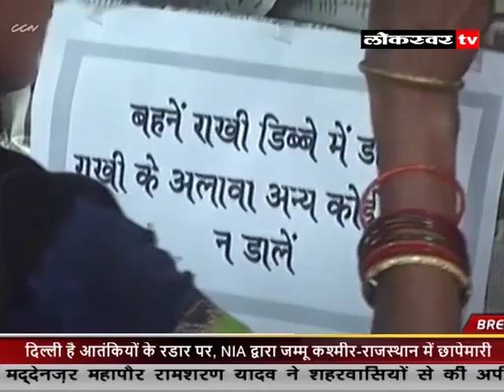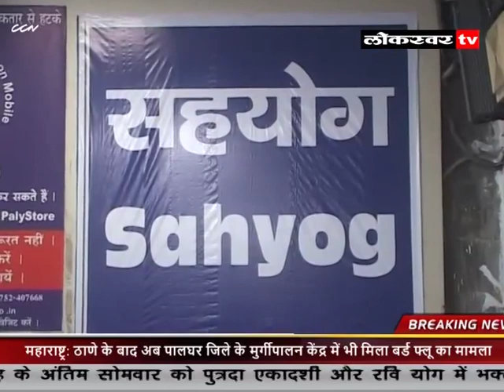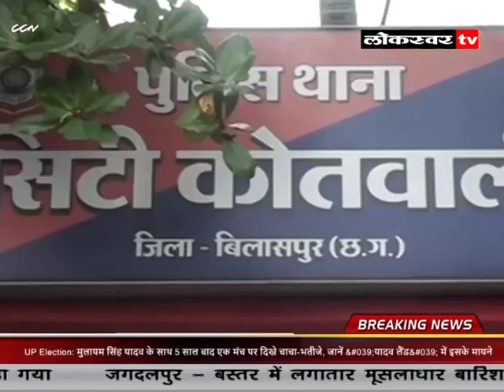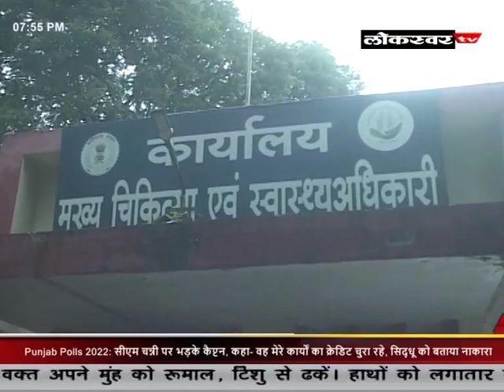August 11, 2022